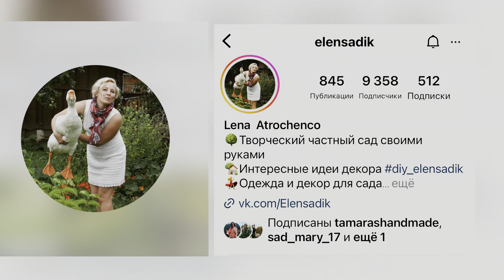Обзор авторского сада. Прогулка по саду Елены. Душа творит чудеса в ландшафте. Сад своими руками.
Этим летом я посетила ещё  один прекрасный  сад 🌻🌿ElenSadik🌿🌻.
Кто просіл смотріте без музыкі 👉🏼🐝🌻

Ну вот уже прошёл месяц и наконец-то я его смантировала 😀😀

 🌞Сегодня я хочу рассказать вам о прекрасном природном саде, созданном Еленой с прекрасным вкусом.
🧚Этот сад полон загадок и красоты, и я была очень вдохновлена его посещением.

🧚Сад меняется с каждым сезоном и постоянно совершенствуется.
 🌞В этом году здесь появились новые милые уголки, которые добавили ему особую привлекательность.
🧚Особенно меня впечатлили два пруда - один большой и загадочный, а другой миниатюрный, но просто фантастический.
🌞Оформление сада выполнено со вкусом.
🧚Стриженые туи, сосны, ёлки и кустарники делают его уникальным и интересным.
 🌞В саду также расположены различные скульптуры, которые придают ему особое очарование. 🌞Оформленные бордюры и пошаговые дорожки создают гармоничную атмосферу.

Я была приглашена прогуляться по этому саду, и это было прекрасное и гармоничное путешествие.
 🧚Я наслаждалась каждым мгновением и находила вдохновение в каждом уголке этого сада.

Хочу поблагодарить Елену за приглашение и возможность посетить ее прекрасный сад.

🧚Мой Ютуб канал "Любимый сад У Татьяны" также был рад побывать у вас, Елена, в гостях.

Всем рекомендую посетить этот прекрасный авторский сад.

🧚Вы обязательно ощутите гармонию и вдохновение, наслаждаясь красотой природы и уникальными ландшафтами.

мой Инстаграм 👉🏼 flowers_tatsiana_garden
Елены Инстаграм
elensadik